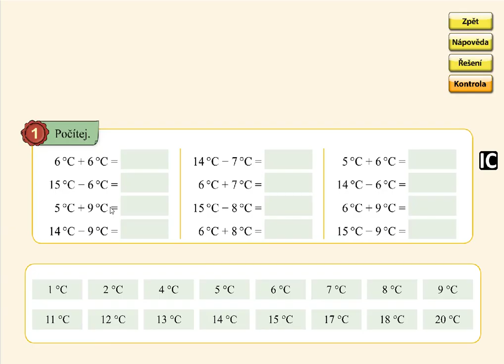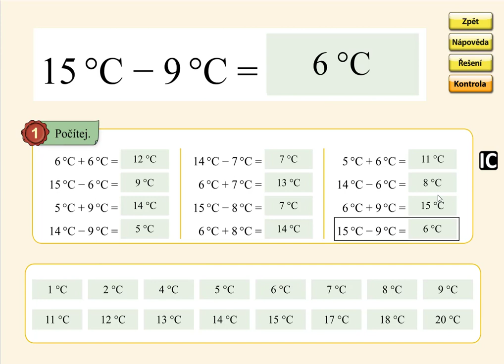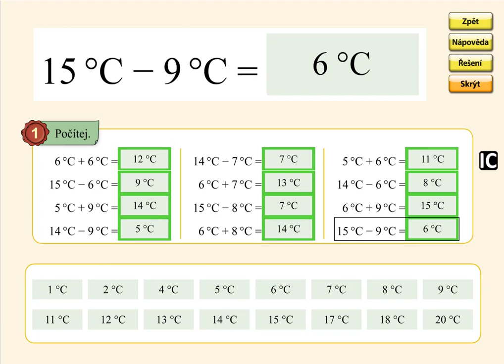Pamětné počítání do 20, MATÝSKOVA MATEMATIKA 4. DÍL - POČÍTÁME DO DVACETI, str. 52, cv.1